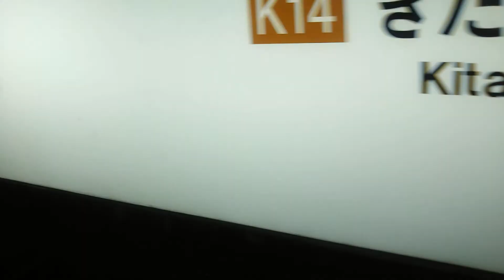【blogger】 【一部区間側面車窓＃４１】Osaka Metro 堺筋線 普通北千里行き 3300系第28編成リニューアル更新車